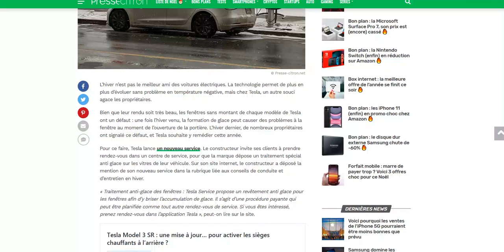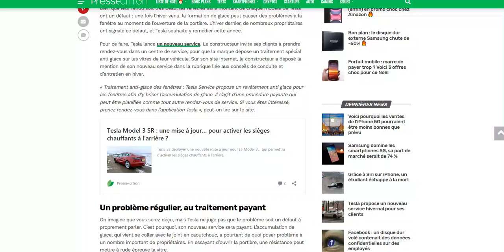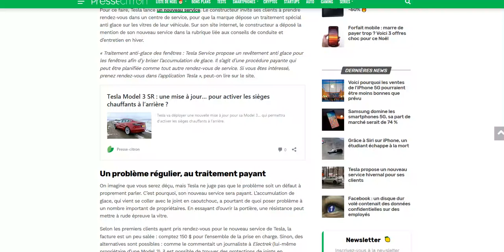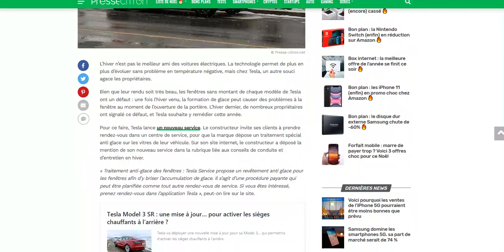Tesla va proposer un traitement hivernal des vitres de ses voitures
Moyennant un gros billet de 150$ ;)